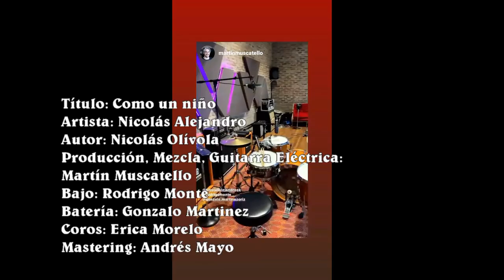Como un niño (Backstage) - Nicolás Alejandro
Madrugadas,
me he quedado,
envuelto en este sueño,
en tus brazos alivio,
yo respiro
en la adversidad,
me refugio.

Despierto, y en mis ojos,
Caen, lágrimas de rocío,
Estando en batalla
Con la soledad,
Que voy derrotar.

Estribillo
Como el niño inocente
que llevo en mi,
Inamovible a la Fe,
De que serás, real en mi vida,
en mi corazón,
donde tu Amor
será mi abrigo.

Confió con firmeza
Con Esperanza
que pronto voy a disfrutar.
De mi dulce Amor,

Cuando menos lo espere,
y tus besos me sorprendan,
tu irás, tomando mi mano

Confió con firmeza
Con Esperanza
Que me abrace el Amor.
Oh oh

Estribillo
en mi corazón,
donde tu Amor
será mi abrigo.

Mi Amor,
Mi Amor.